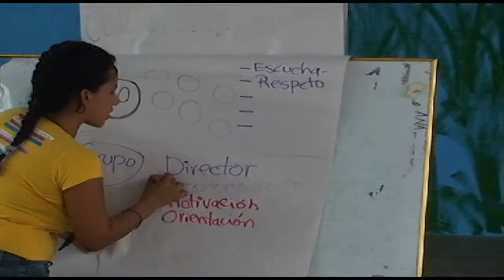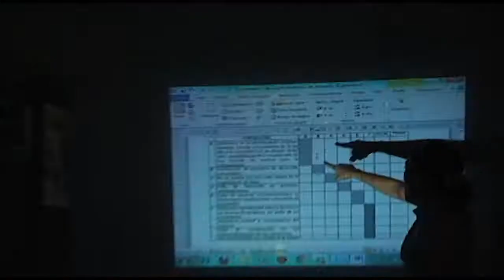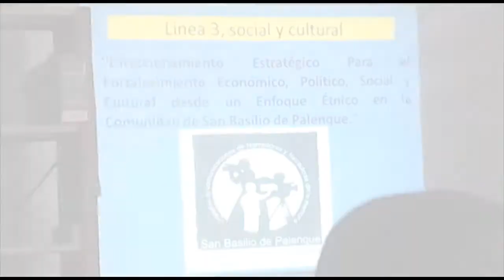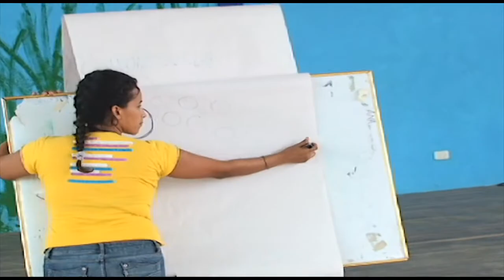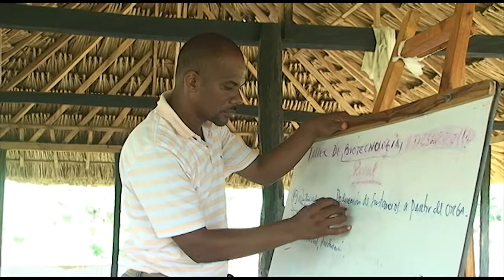Proyecto Afro Paz - MA KANKAMANA